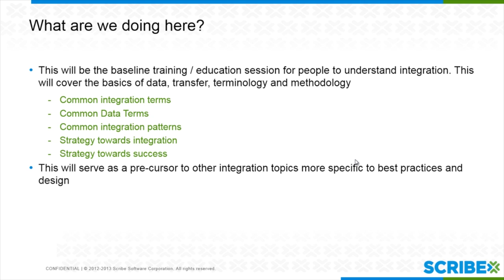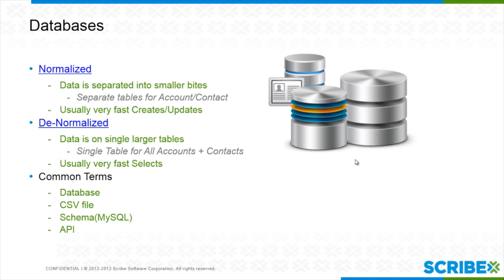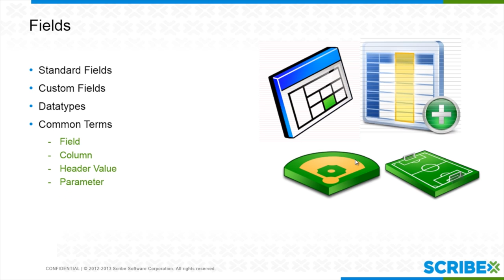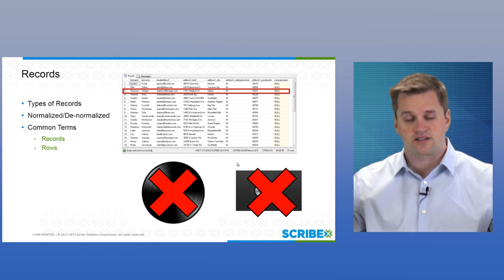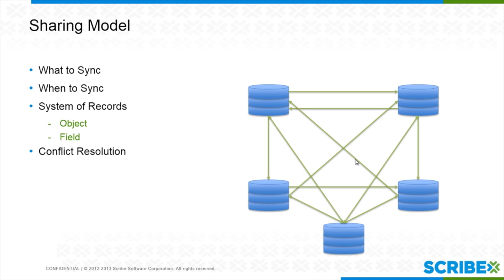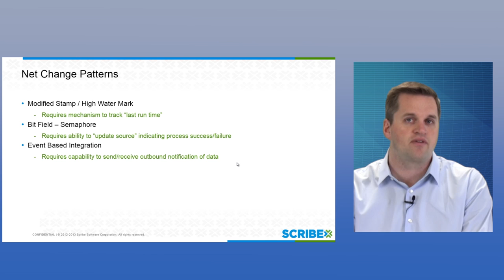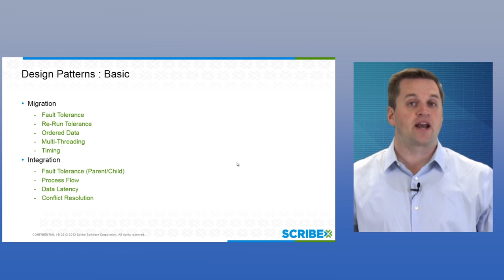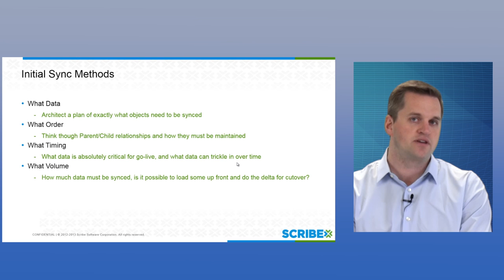What is Data Integration? Core Concepts, Best Practices, Common Terminology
What is data integration? This video presents an overview of basic terminology and concepts that you will use when doing data integration projects and is intended for a person at the beginner level.